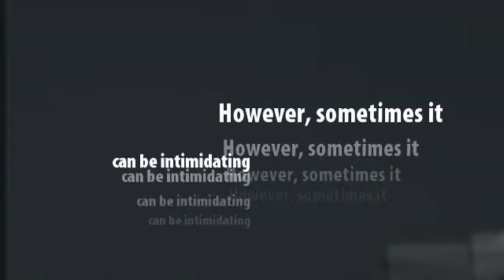Jet Card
Owning a private jet can be a hard thing - sometimes, the costs involved outweigh the perks.  But, with a jet card, you get all the benefits, and none of the extra commitments.